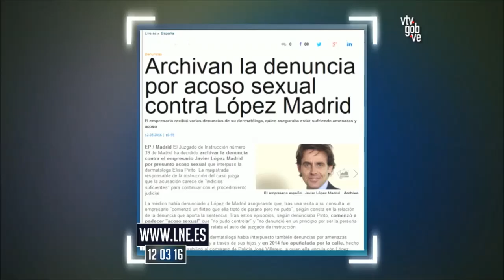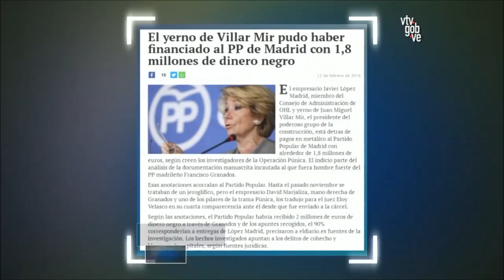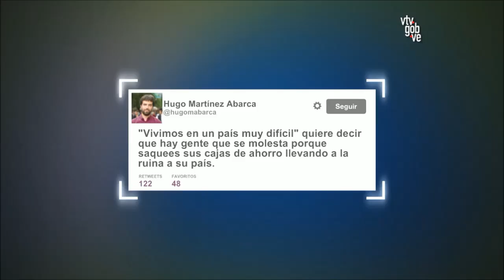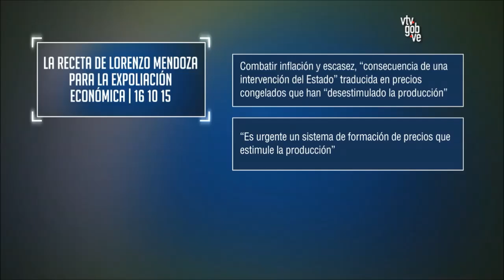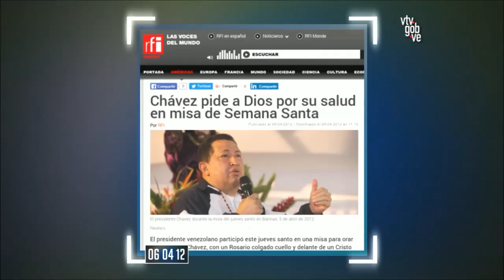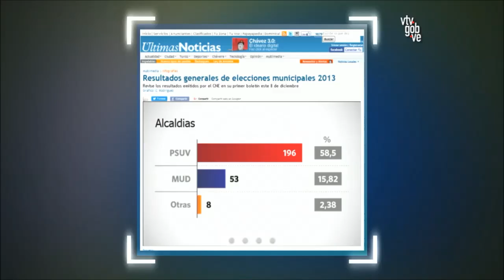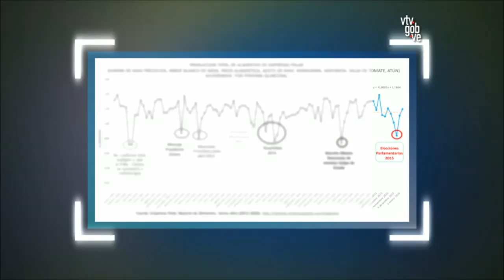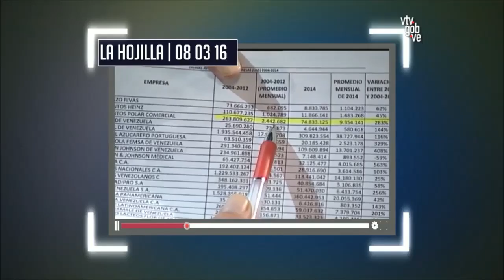A un Click El compi oso polar